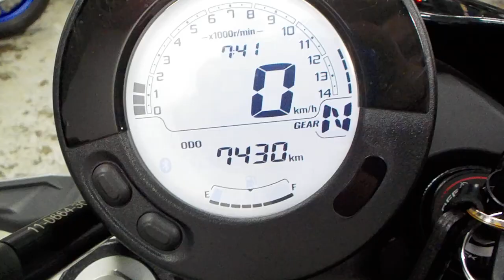エリミネーター400(2023-) 2024年 中古車 バイクショップ名:ライダーズポイント FEEL